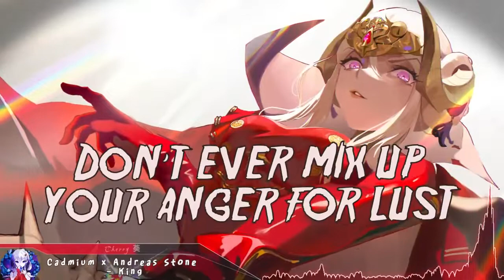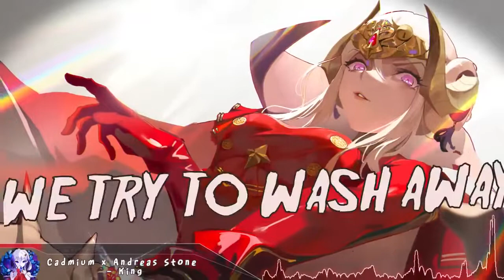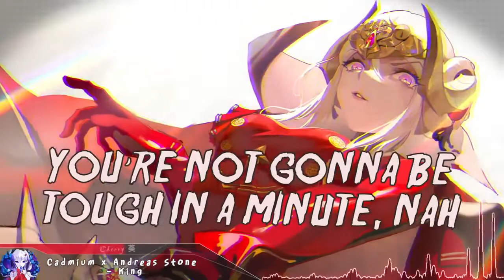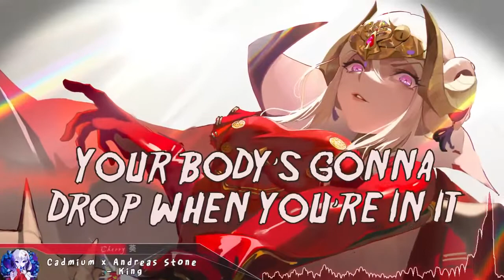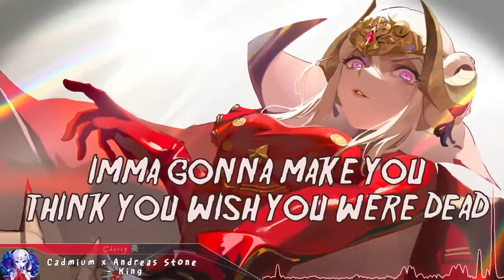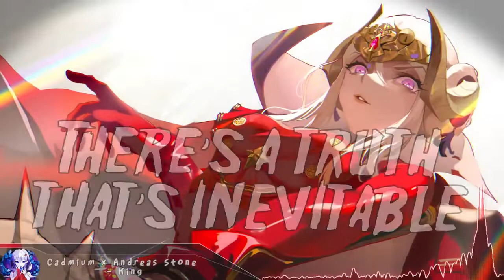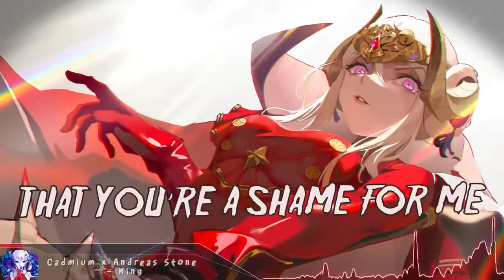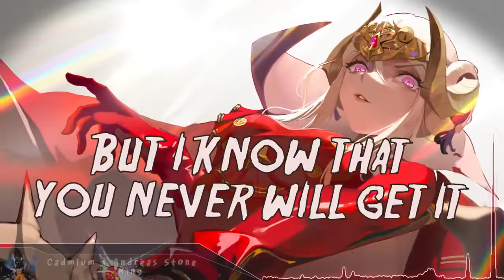1 HOUR Nightcore - King - (Lyrics)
Cadmium - King (ft. Andreas Stone) (Nightcore)

Support the Original Artist(s):
Cadmium